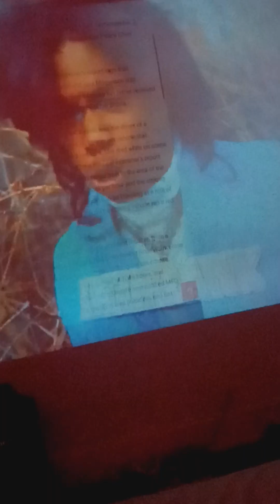lil frank from Milwaukee supposed killed ah woman and her unborn allegedly